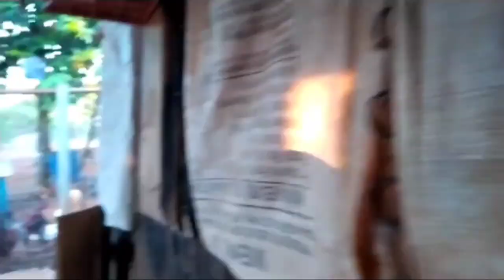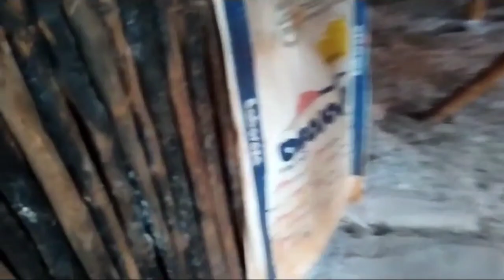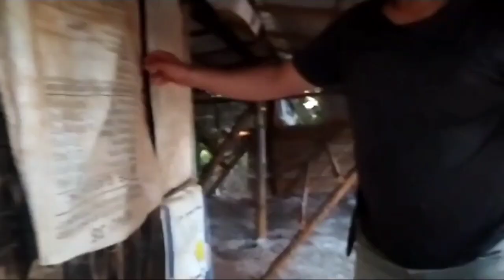KD a surpresa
Nos dias frios os cuidados com os pintinhos tem que ser redondo.

Cuidados também com as frutíferas,a poda ajuda muito no desenvolvimento e produção.

Com os cortes a planta fica mais suscetíveis a fungos que provocam várias doenças.

Usamos sempre a calda bordalesa.

A água oxigenada também na cicatrização e desinfecção,combate fungos.
Um excelente enraizador,podendo ser usado na proporção de 20 ml por litro  de água.

Ajuda na recuperação de plantas afetadas com ácaros fungos entre outros.

No galinheiro sempre usamos água oxigenada pra desinfecção dos viveiros.

A cal também é usado na prevenção e combate a víros e bactérias.

local limpo e arejado não tem doenças.

abraço o melhor de Deus pra todos nós